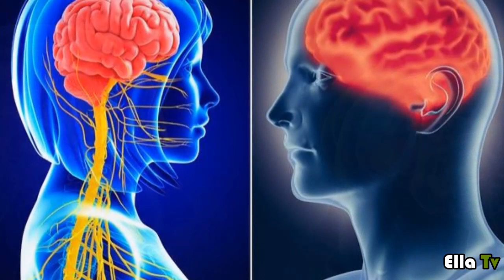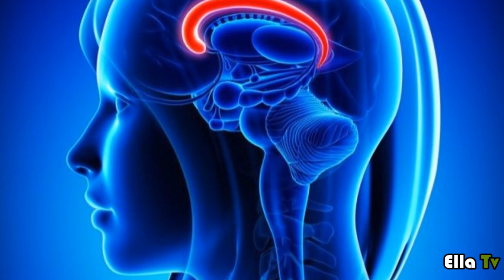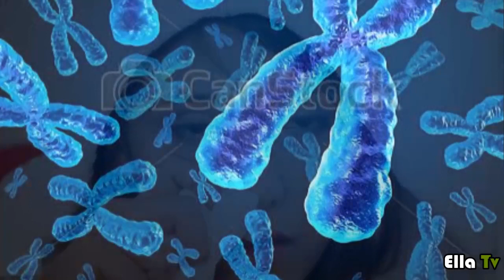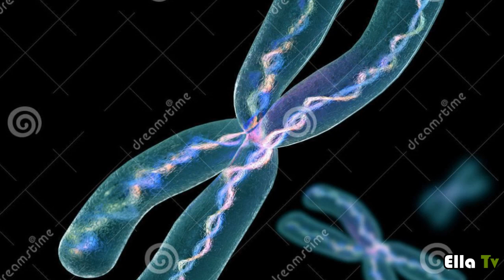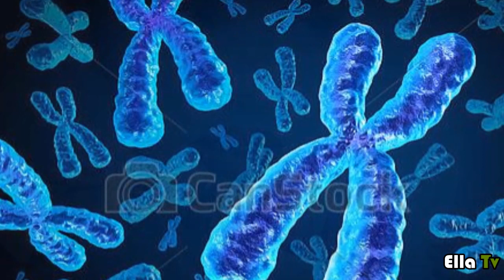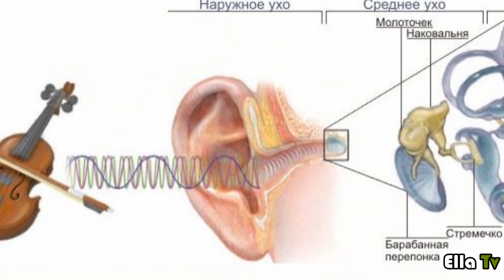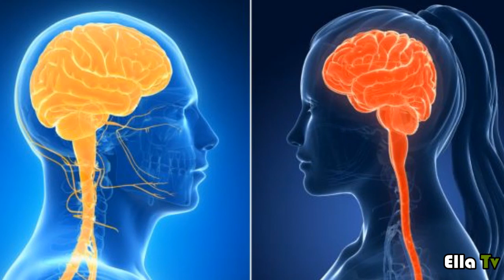Аёллар Танаси хақида 10 та сирни ошкор қиламиз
Аёллар Танаси хақида хеч ким билмаган 10 та сирни ошкор қиламиз